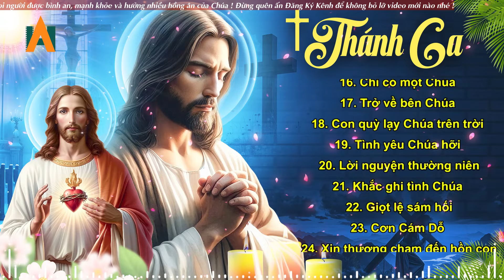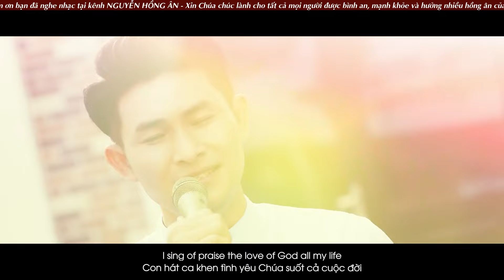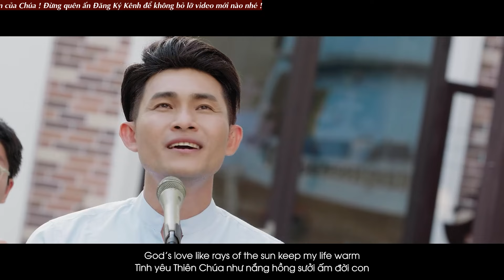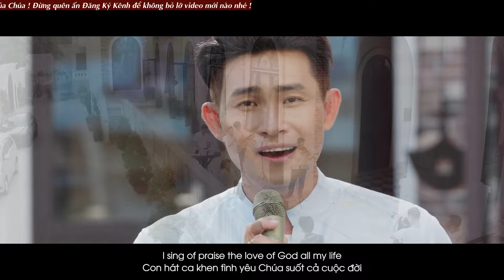Thánh Ca Hay Nhất - Nếu Con Không Biết Chúa, Con Có Chúa Mà - Tuyệt Đỉnh Thánh Ca Công Giáo 2024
LYRICS:
00:00:00 1. Con có Chúa mà - Võ Văn Thức
00:05:02 2. Nếu Con Không Biết Chúa - Thục Anh
00:05:01 3. Trông cậy Chúa - Lm Nguyễn Duy
00:10:46 4. Bình An Trong Tay Chúa - Trần Khoa
00:16:17 5. Gặp Chúa trên quê hương - Lm. Trọng Khẩn
00:21:06 6. Vì Ngoài Chúa Ra 2 - Phùng Minh Mẫn
00:26:44 7. Con ca vang - Nguyễn Hồng Ân
00:31:12 8. Ý Chúa -  Lm. Thành Tâm
00:36:26 9. Còn con với Chúa  - Joseph Phạm
00:42:24 10. Trong trái tim Chúa - Phanxicô
00:46:31 11. Tình Chúa tình con - Đức Bằng - Nguyễn Hoan
00:51:06 12. Tin vào tình Chúa - Lm. Mi Trầm
00:56:02 13. Chúa giàu lòng xót thương -Phan Hùng
01:01:39 14. Chúa đã nhìn thấy hết - Thy Yên
01:09:37 15. Dù con chưa thấy Ngài - Lm. Nguyễn Duy
01:09:36 16. Chỉ có một Chúa - Lm. Thành Tâm
01:14:33 17. Trở về bên Chúa - Lm. Nguyễn Văn Tuyên
01:20:09 18. Con quỳ lạy Chúa trên trời - Phạm Duy
01:27:17 19. Tình yêu Chúa hỡi - Phùng Minh Mẫn
01:31:58 20. Lời nguyện thường niên - Nguyễn Hồng Ân
01:36:58 21. Khắc ghi tình Chúa - Sr. Hiền Hòa
01:41:59 22. Giọt lệ sám hối - Phạm Đức Huyến
01:46:12 23. Cơn Cám Dỗ - Nguyễn Hồng Ân
01:50:27 24. Xin thương chạm đến hồn con - Nguyễn Hồng Ân
01:56:30 25. Chúa Không Lầm - Lm Kim Long
02:01:48 26. Về Bên Chúa - Maria Mai Phạm
02:05:59 27. Chúa Yêu Con - Phạm Đức Huyến
02:05:58 28. Cho con vui bước theo Ngài - Nguyễn Hồng Ân
02:10:25 29. Tình Chúa - Đỗ Thi Thức
02:15:57 30. Chiều Buồn Canvê - Phạm Đức Huyến